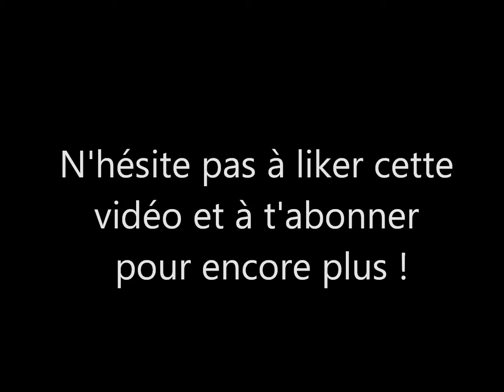Tour Down Under - Les victoires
Images des victoires d'étapes du tour Down Under 2018